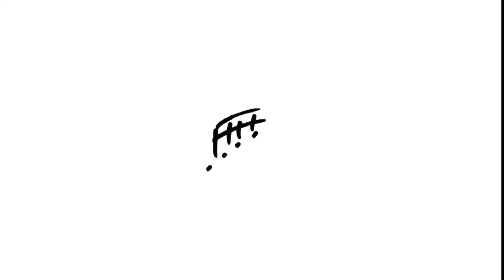CLIP Deck the Hall - Harmonies of the Season, December 17, 2023. St Mary's College, Moraga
Pacific Boychoir Academy is Oakland, California's GRAMMY Award-winning day choir school for boys (grades 3-8), with after-school choirs for boys and girls (grades Pre K-12).